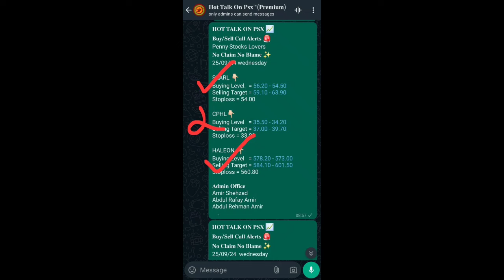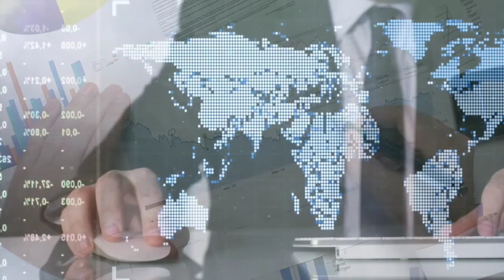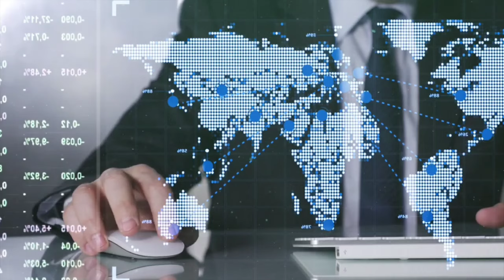01 News base company in Pakistan Stock Market right now